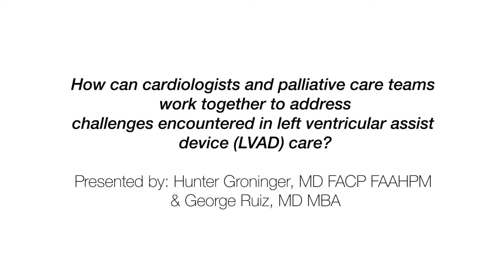HPMQ - LVAD Care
How can cardiologists and palliative care teams work together to address challenges encountered in LVAD care? Hunter Groninger, MD FACP FAAHPM and George Ruiz, MD MBA tackle this tough question in the AAHPM HPMQ video series.